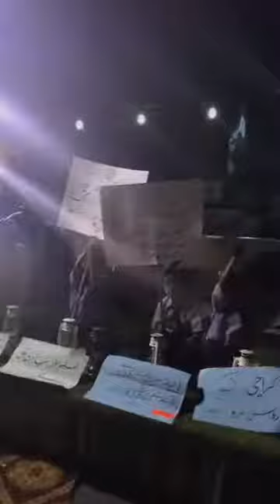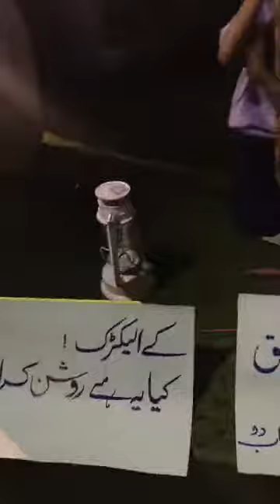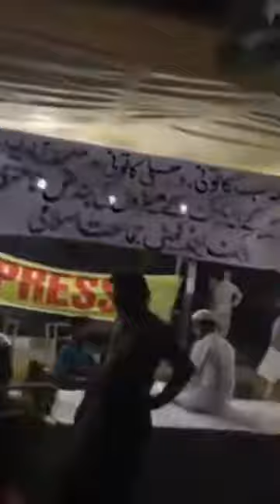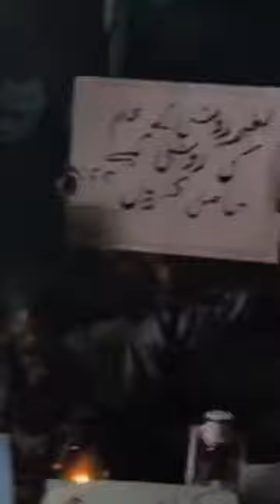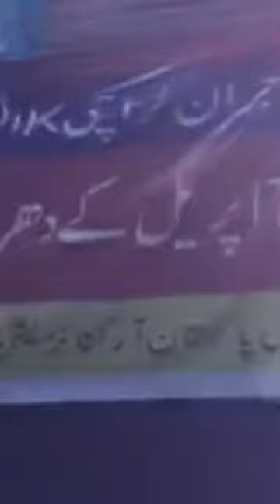Facebook Live Video ID 10155948839499838